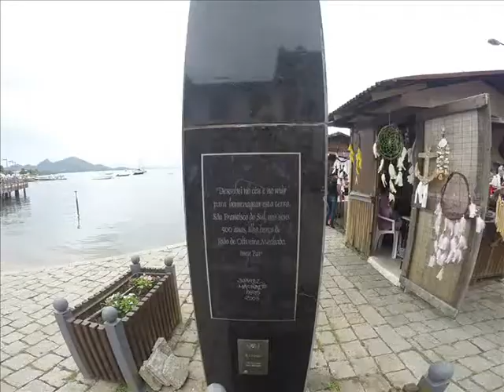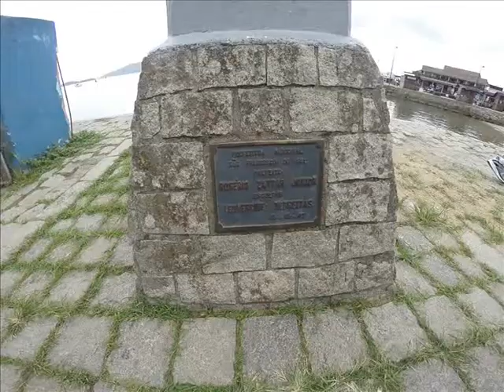18.01.2020-SÃO FRANCISCO DO SUL-SC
VIAGEM BONITA